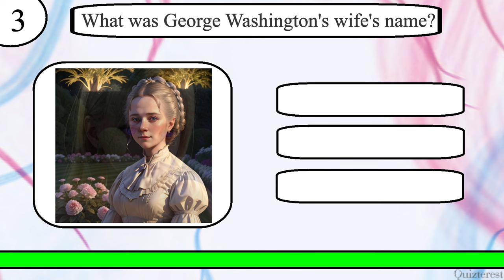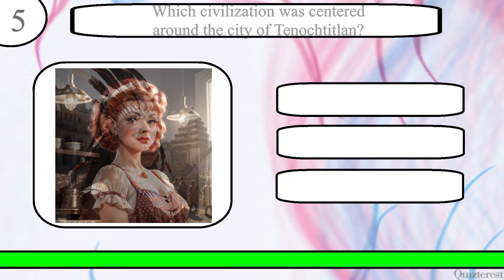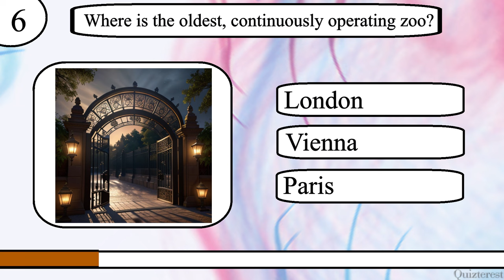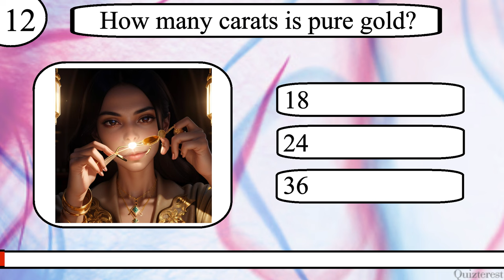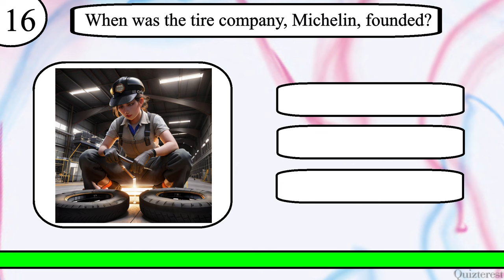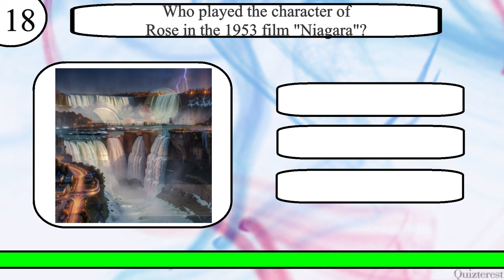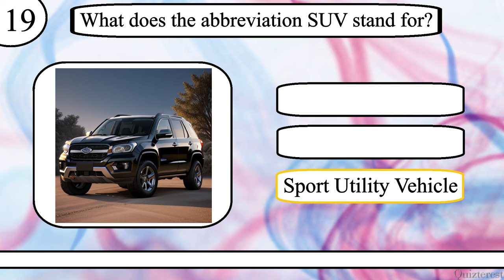Think YOU Know Trivia? Can You Ace This 20 Question General Knowledge Trivia Quiz?